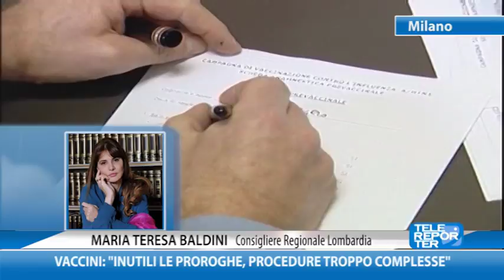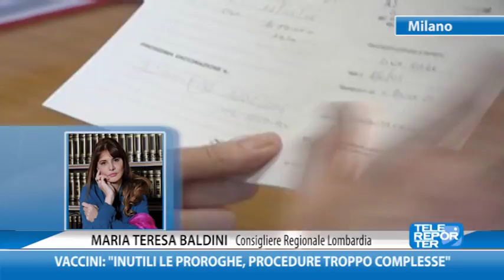Vaccini: "inutili le proroghe, procedure troppo complesse"